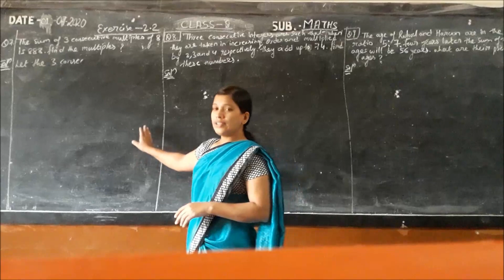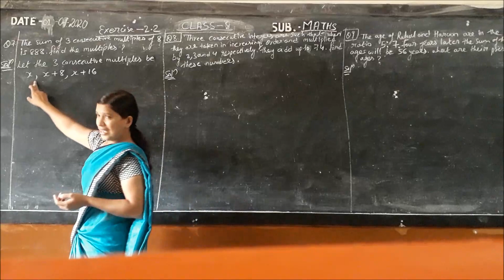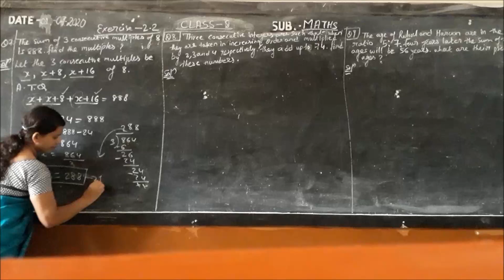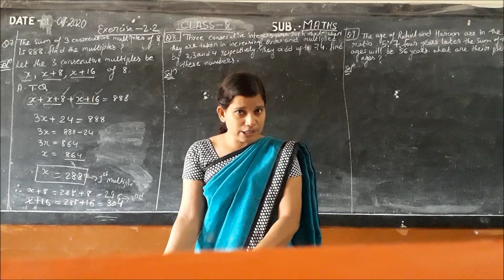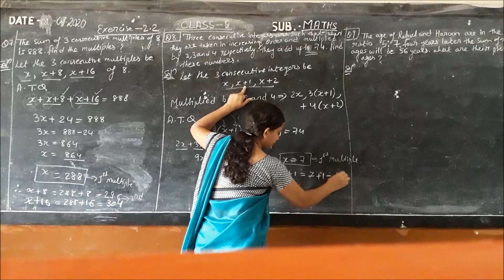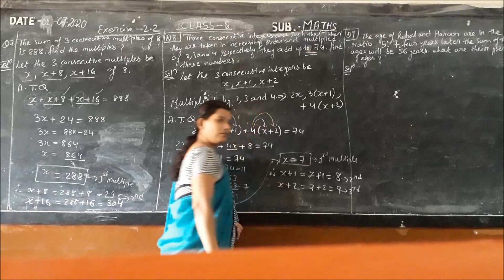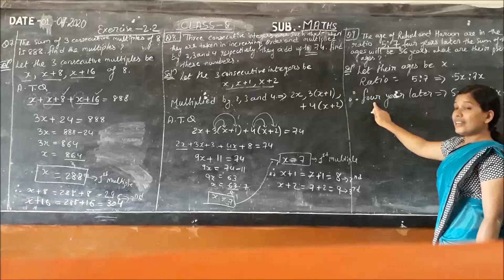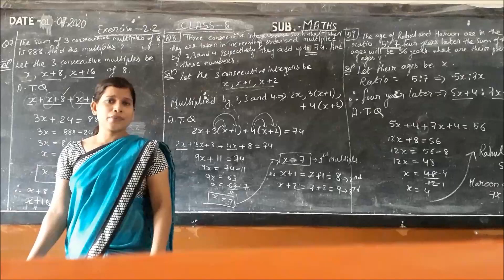30 June maths $$ cl- 8(part 2)